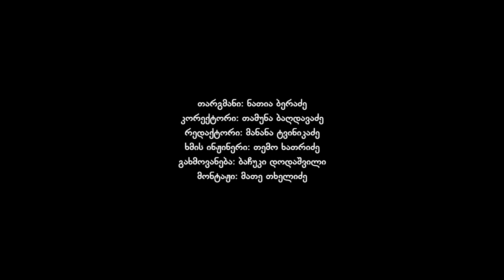მესია ძველ და ახალ აღთქმაში - ალექსანდრე შევჩენკო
ხუცეს ალექსანდრე შევჩენკოს ქადაგება, რომელიც ისაუბრებს ძველი აღთქმისა და იმ წიგნების მნიშვნელობაზე, რომლებიც დაწერილია ძველი აღთქმის ფურცლებზე. დღეს შევეხებით უძველესი დროის წინასწარმეტყველთ, მათ მიერ ნაწინასწარმეტყველებს და მოწმეებს, ანუ იმ ადამიანებს, რომლებიც ხედავდნენ, თუ როგორ აღსრულდა ეს წინასწარმეტყველებანი იესო ქრისტეს პიროვნებაში.

გამოიწერეთ ჩვენი YOUTUBE არხი: @QTVGE